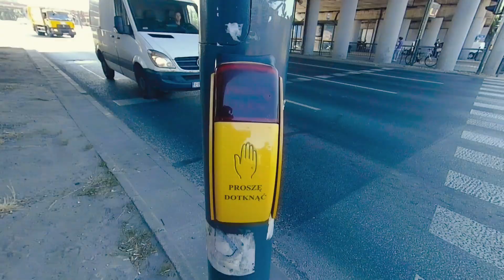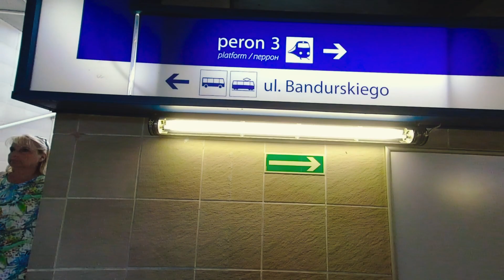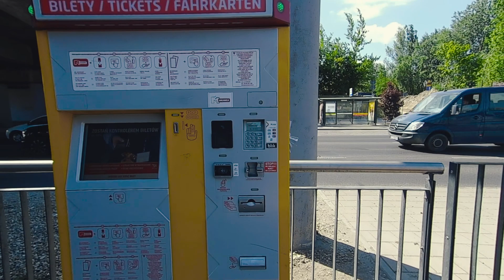🔴Łódź Kaliska. Как доехать в центр?!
🔴ПОМОГУ с ТРУДОУСТРОЙСТВОМ в ПОЛЬШЕ.